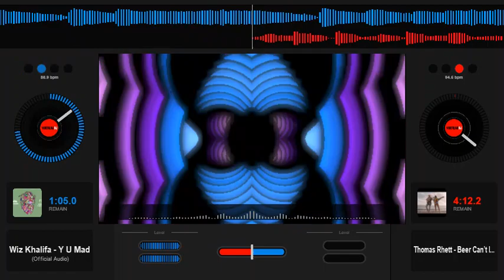Wiz Khilfa feat Megan thee Stallion Why you Mad Slowed Down